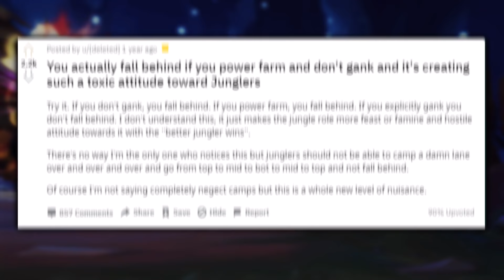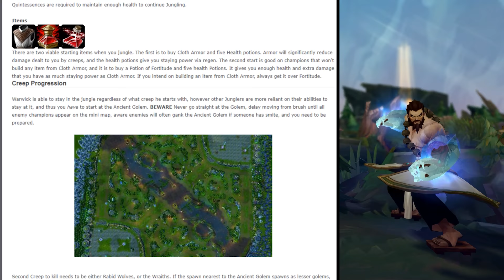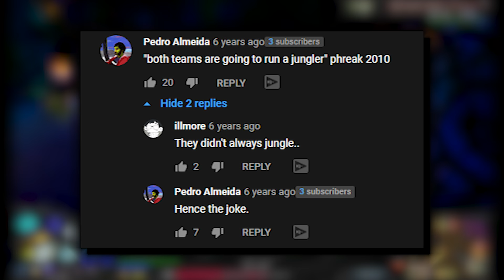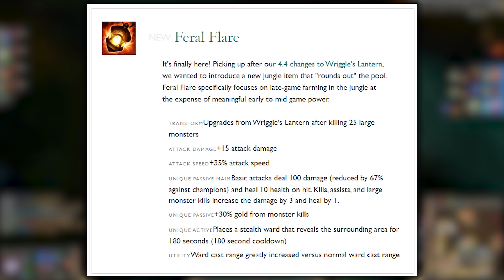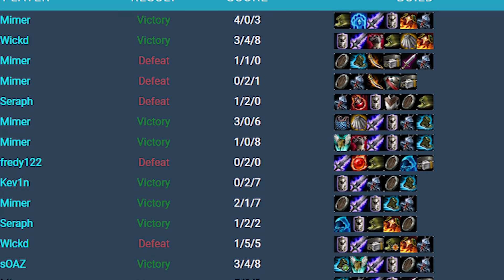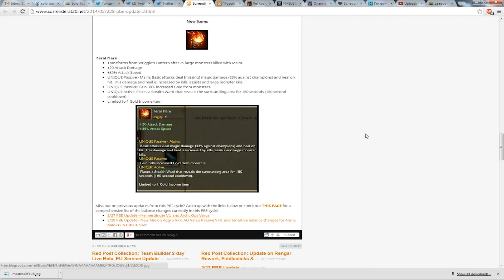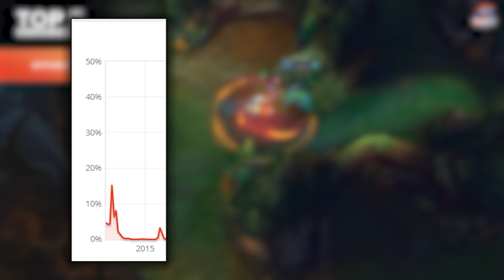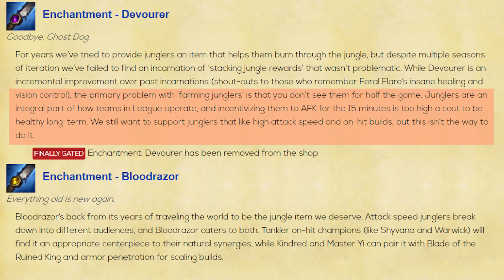The Champions League of Legends Can't Buff | A History of Hard Carry Junglers in League of Legends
The legacy footage for Jungle and Shaco was actually recorded recently, on the alpha servers of the Chronoshift Project.
If you are interested in what you saw, check out their website here!

This is a video covering the history of Jungle, Feral Flare, Jungling Metas and overpowered junglers, and the history of league of legends, and Season 10 League of Legends, Rise of the Elements League of Legends.

Season 10, 10.1, 10.2, Patch 10.1, Patch 10.2, Patch 10.3, Patch 10.4

Pool Party Syndra, Pool Party Jarvan, Yuumi, Yuumi Nerfs

►U.GG for Graves Jungle Runes And Build on U.GG

►U.GG for Riven Top Lane Runes And Build on U.GG

►U.GG for Master Yi Jungle And Build on U.GG

Concepts: Best ADC 10.12, Best support 10.12, best mid laners 10.12, best junglers 10.12, best top laners 10.12 patch 10.12 rundown, 10.12 lol, 10.12 changes, Cloud rift 10.12, Infernal rift 10.12, Dragon changes 10.12, Elemental Rift changes 10.12, Ghost 10.12, Ghost buffs 10.12, Guardian buffs 10.12, Predator buffs 10.12, Unflinching buffs 10.12, Taste of blood changes 10.12, Approach velocity buffs 10.12, Varus nerfs 10.12, Yasuo nerfs 10.12, Cassiopeia nerfs 10.12, fiddlesticks nerfs 10.12, Trundle nerfs 10.12, Volibear buffs 10.12, Volibear hotfix 10.11, Akali buffs 10.12, Senna buffs 10.12, Xayah buffs 10.12, Brand buffs 10.12, Viktor buffs 10.12,

Concepts: Best ADC 10.13, Best support 10.13, best mid laners 10.13, best junglers 10.13, best top laners 10.13 patch 10.13 rundown, 10.13 lol, 10.13 changes, Conqueror nerfs 10.13, Deaths dance nerfs 10.13, Yuumi nerfs 10.13, Syndra nerfs 10.13, Ornn nerfs 10.13, Cassiopeia nerfs 10.13, Aphelios nerfs 10.13, Kalista nerfs 10.13, Nocturne jungle buffs 10.13, Yorick buffs 10.13, Gnar buffs 10.13, Vi buffs 10.13, Lucian buffs 10.13, Rakan buffs 10.13, Kog'maw buffs 10.13, Nunu buffs 10.13,

proguides,league of legends,league of legends pro guides,new in patch 10.13,lol 10.13,10.13 changes,massive changes 10.13,Best junglers 10.13,Best adcs 10.13,Best mid laners 10.13,Best supports 10.13,Best top laners 10.13,League of legends 10.13,League of legends patch 10.13,Lucian buffs 10.13,Aphleios nerfs 10.13,Yuumi nerfs 10.13,Conqueror nerfs 10.13,